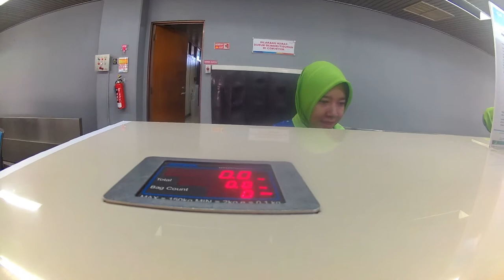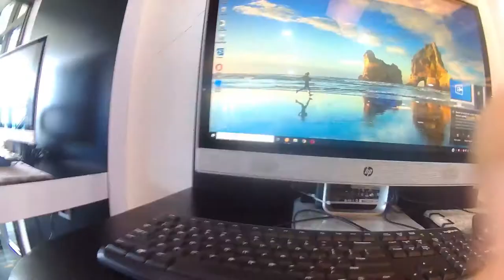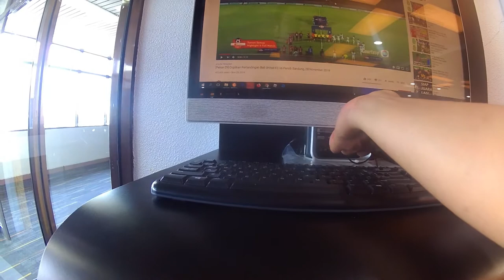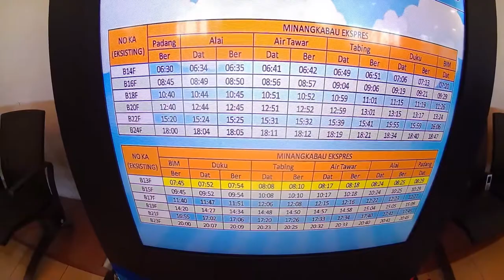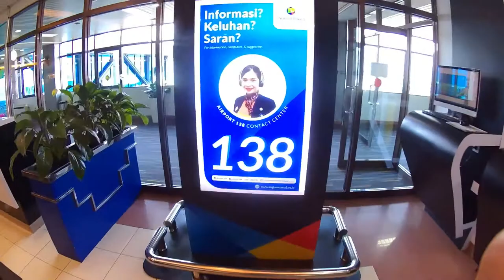Check In Garuda Indonesia dan Masuk Ruang Tunggu Bandara Internasional Minang Kabau Padang Pariaman